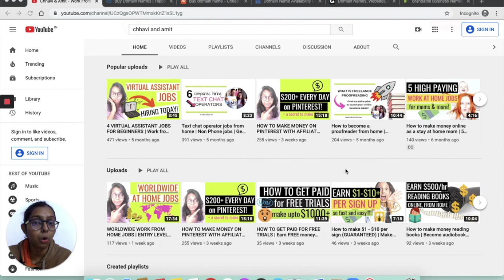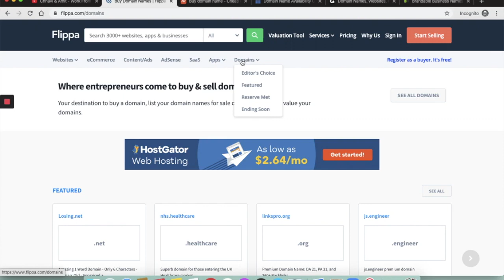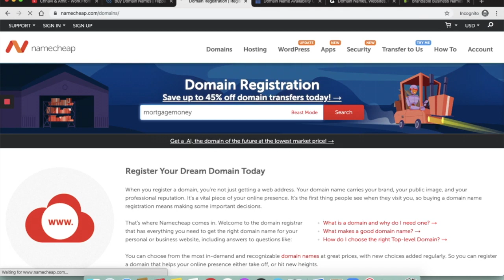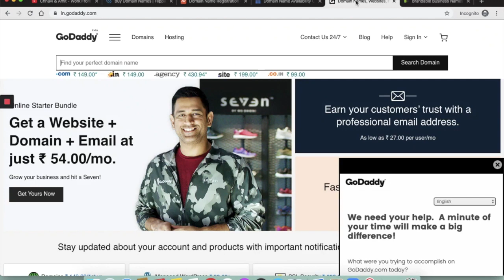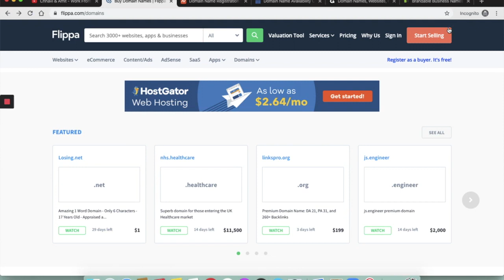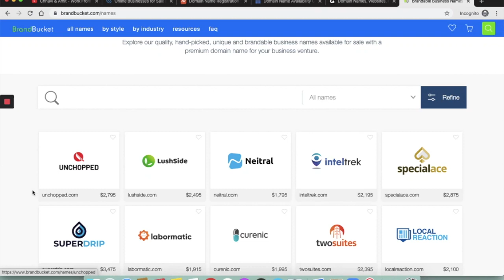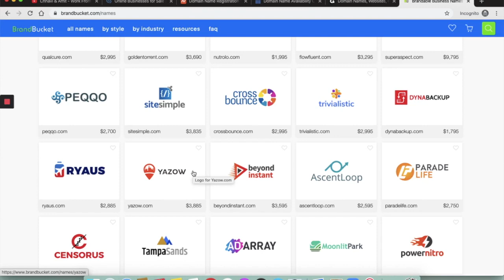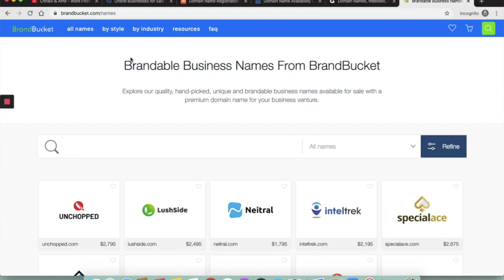How to make MONEY FLIPPING DOMAIN NAMES make money online flipping domain $1000 a week or $100k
COWIN E7 Active Noise Cancelling Headphones Bluetooth Headphones with Microph... чрез @amazon